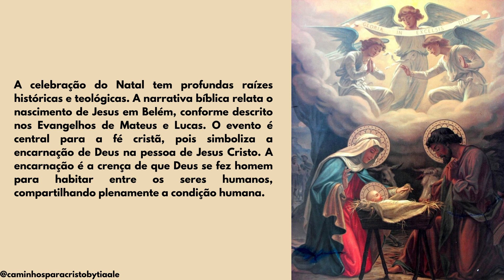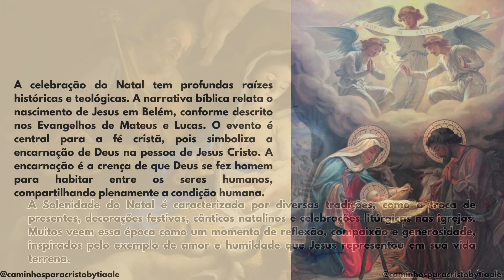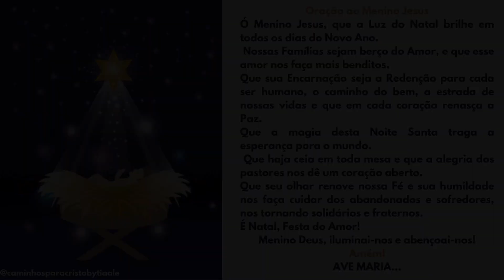Solenidade de Natal de Nosso Senhor Jesus Cristo - Explicação e Oração ao Menino Jesus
A Solenidade do Natal de Nosso Senhor Jesus Cristo é uma celebração cristã que marca o nascimento de Jesus, o Filho de Deus, na tradição cristã. Essa data é comemorada em 25 de dezembro na maioria das denominações cristãs, embora algumas igrejas orientais celebrem no dia 7 de janeiro devido a diferenças no calendário litúrgico.
A celebração do Natal tem profundas raízes históricas e teológicas. A narrativa bíblica relata o nascimento de Jesus em Belém, conforme descrito nos Evangelhos de Mateus e Lucas. O evento é central para a fé cristã, pois simboliza a encarnação de Deus na pessoa de Jesus Cristo. A encarnação é a crença de que Deus se fez homem para habitar entre os seres humanos, compartilhando plenamente a condição humana.
A Solenidade do Natal é caracterizada por diversas tradições, como a troca de presentes, decorações festivas, cânticos natalinos e celebrações litúrgicas nas igrejas. Muitos veem essa época como um momento de reflexão, compaixão e generosidade, inspirados pelo exemplo de amor e humildade que Jesus representou em sua vida terrena.
O verdadeiro sentido do Natal vai além das festividades externas. Ele nos lembra do dom supremo de Deus à humanidade, que é a oferta da salvação por meio de Jesus Cristo. O Natal convida as pessoas a contemplar a mensagem de esperança, paz e amor que Jesus trouxe ao mundo. É uma oportunidade para renovar o compromisso com os valores cristãos, como solidariedade, compaixão e caridade.
É uma época para lembrar que, por meio de Jesus Cristo, a luz divina veio ao mundo para dissipar as trevas, oferecendo a todos a possibilidade de uma vida transformada pela graça e pela fé.
Assim, o Natal é uma ocasião para celebrar não apenas o nascimento de Jesus, mas também para vivenciar os princípios fundamentais do cristianismo, que são o amor a Deus e ao próximo. Concluindo, o verdadeiro sentido do Natal reside na vivência desses valores, na busca pela paz interior e no compartilhamento do amor divino com aqueles ao nosso redor.

- Sobre o Canal:
Aqui no nosso canal você vai encontrar conteúdos católicos como:
Muito Obrigada.